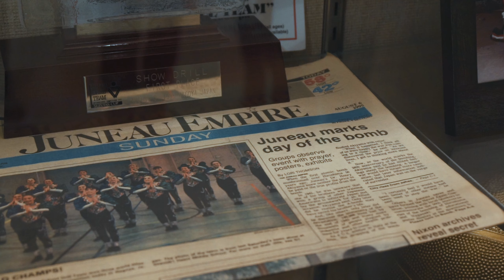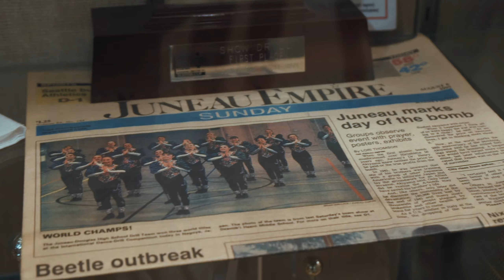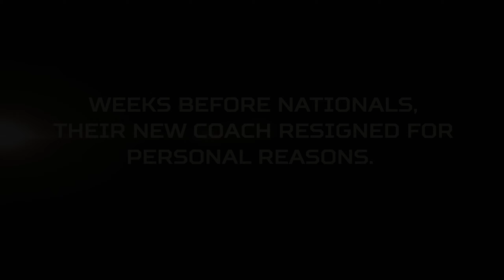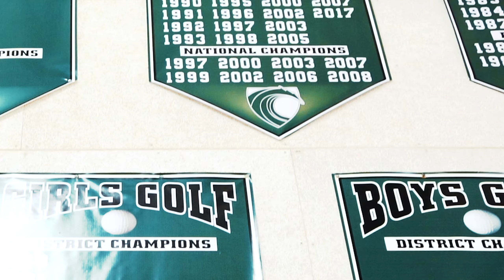2019 DTU National Championship Documentary - Episode 2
The LEGACY continues...

It's time for Episode 2 of the 2019 DTU National Championship Documentary! This year, we wanted to bring your voices to life throughout the season. Hear from some of the teams as they share their journeys to nationals.

All pre-orders of the documentary will be sent by July 15th!